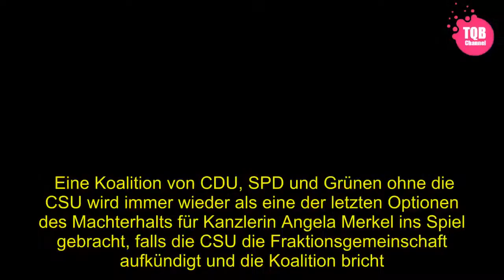[Schock] | Asylstreit in der Union: Grüne wollen Merkel nicht stützen - SPIEGEL ONLINE - Politik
[Tags]
 Eine Koalition von CDU, SPD und Grünen ohne die CSU wird immer wieder als eine der letzten Optionen des Machterhalts für Kanzlerin Angela Merkel ins Spiel gebracht, falls die CSU die Fraktionsgemeinschaft aufkündigt und die Koalition bricht.   Doch sollte die Kanzlerin die Vetrauensfrage stellen, wollen die Grünen sie nicht stützen. "Nein, das können wir nicht, bei der Politik, die sie jetzt macht", sagte Fraktionschefin Katrin Göring-Eckardt am Dienstag der ARD.    Sie sehe derzeit keine Grundlage für ein mögliches sogenanntes Kenia-Bündnis zwischen CDU, SPD und Grünen. "Im Moment sieht es ja nicht danach aus, dass die CDU eine eigene Stabilität hätte und dazu in der Lage wäre", sagte sie. Es fehle das Vertrauen "in die derzeitige Politik von Angela Merkel, die ja die Abschottung mitmacht". Merkel stimme 62 der noch nicht veröffentlichten 63 Punkte im sogenannten Masterplan Migration von Innenminister Horst Seehofer (CSU) zu.   Die Linksfraktion im Bundestag hatte die Kanzlerin aufgefordert, sich einer Vertrauensabstimmung zu stellen. Auch AfD-Parteichef Jörg Meuthen hatte schon gesagt: "Es ist Zeit für die Kanzlerin, die Vertrauensfrage zu stellen."    Gegen Abschottung und für offene Binnengrenzen   Für die Grünen wäre es ein Zwiespalt: Einerseits wollen sie Verantwortung übernehmen und würden gern regieren. Andererseits müssten sie in einer Kenia-Koalition auch prominente eigene Akzente setzen. Sonst könnten sie bei den Wählern an Beliebtheit einbüßen und ihr Momentum verlieren. Derzeit liegen die Grünen in Umfragen bei 11 bis 13 Prozent.   Im Asylstreit sind die Grünen gegen eine Politik der Abschottung und für offene Binnengrenzen in Europa. Sie fordern eine Rückbesinnung auf den Plan, Schutzsuchende in Europa zu verteilen, und sprechen sich gegen ausgelagerte Flüchtlingslager in Ländern wie Libyen aus. "Es ist höchste Zeit für eine europäische Lösung auf Grundlage des Prinzips der Solidarität", erklärte die Fraktionschefin im Europaparlament, Ska Keller, in Brüssel. Man könne auch die südlichen EU-Staaten Italien und Griechenland nicht damit alleine lassen, alle ankommenden Menschen zu registrieren und unterzubringen.    Der EU-Gipfel am Donnerstag soll eine europäische Lösung im Umgang mit Flüchtlingen finden. (Lesen Sie hier, welche Termine in dieser Woche noch wichtig werden). Zuletzt zeichnete sich auf europäischer Ebene nur in zwei Punkten Konsens ab: Die EU-Außengrenzen sollen strikt abgeriegelt und sogenannte Anlandepunkte in Staaten außerhalb der EU geprüft werden. Die seit Jahren debattierte Umverteilung von Flüchtlingen ist wegen Widerstands aus Osteuropa blockiert.   Finden die Staats- und Regierungschefs keine Lösungen für den Umgang mit Asylsuchenden, könnte sich die Regierungskrise in Deutschland zuspitzen und es zu einem Bruch der Großen Koalition kommen.   Sie wollen die Sonntagsfrage für den Bund beantworten? Stimmen Sie hier ab: